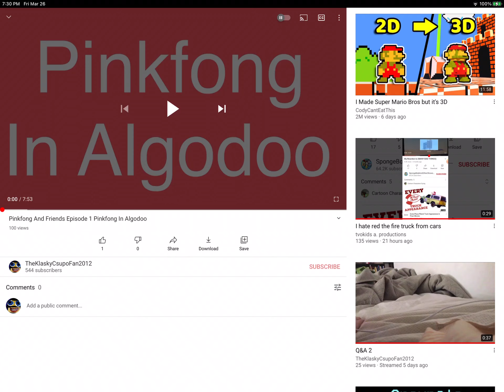My Episode Just Got 100 Views